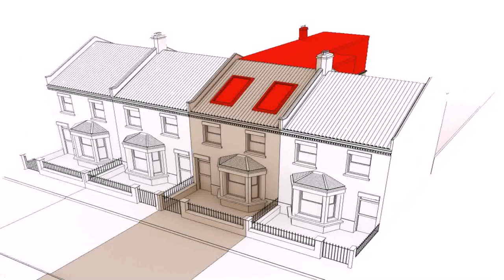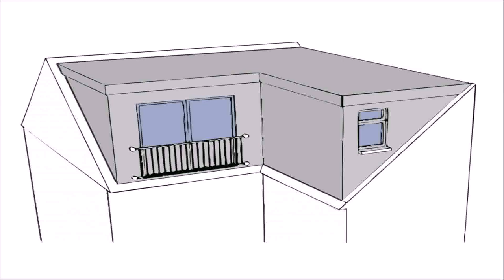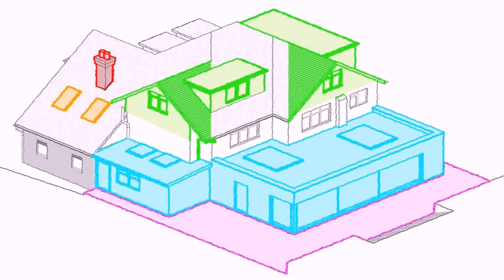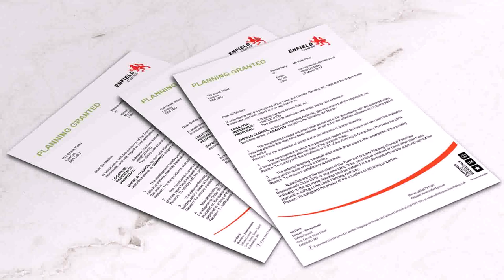Loft Conversion Planning Application - DaddyGif.com (see description)